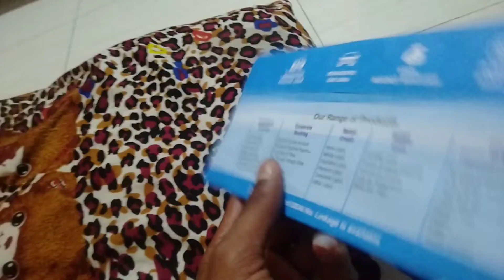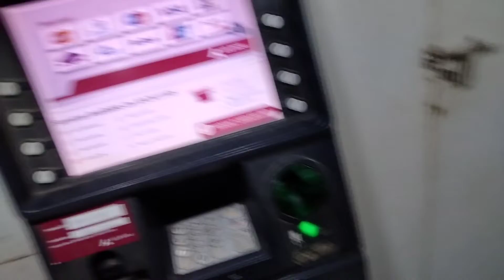Lo ban gaya Debit card 😍 Great suscasess